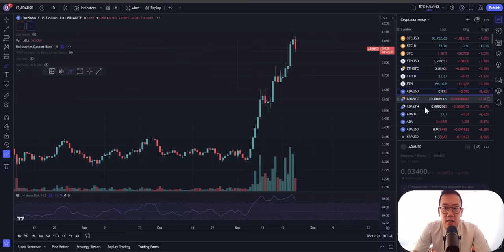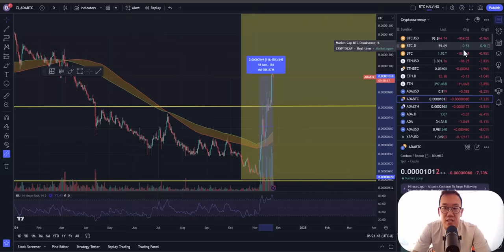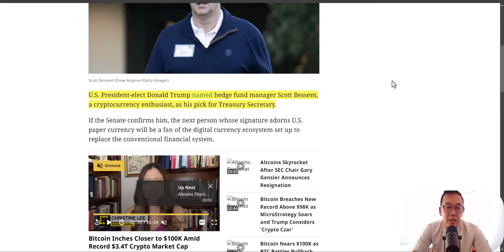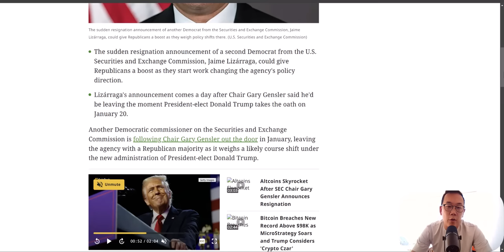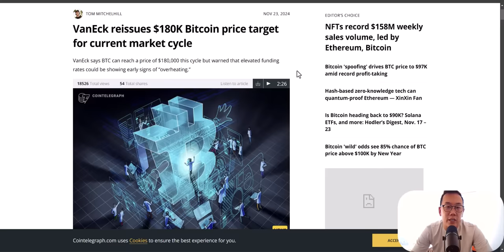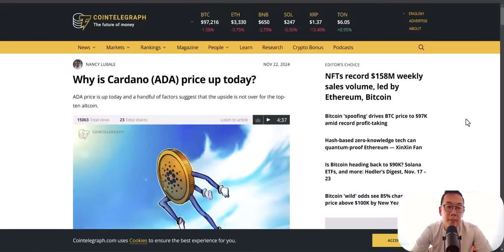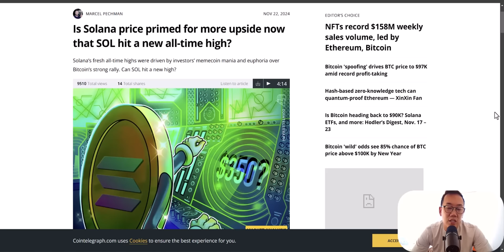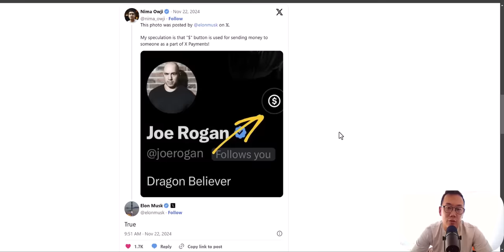比特幣十萬臨門一腳 愛達幣漲瘋了!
0:00 比特幣十萬臨門一腳 愛達幣漲瘋了!
5:55 比特幣新聞
14:42 愛達幣新聞
17:34 Solana SOL ATH!
18:45 X支付 狗狗幣 DOGE